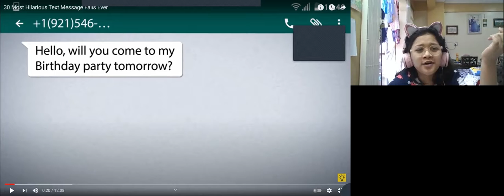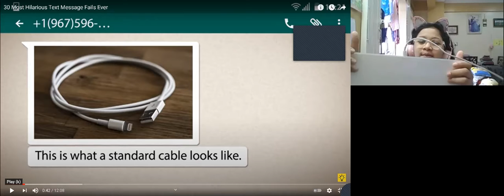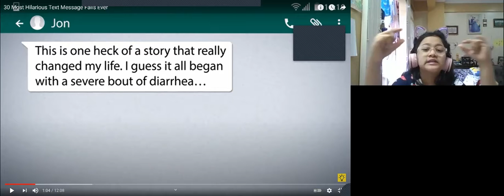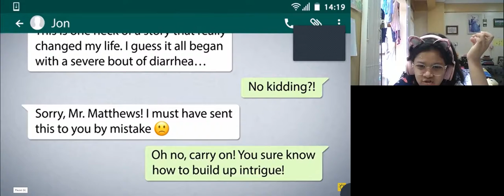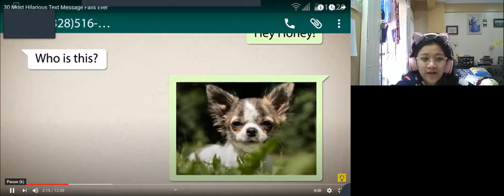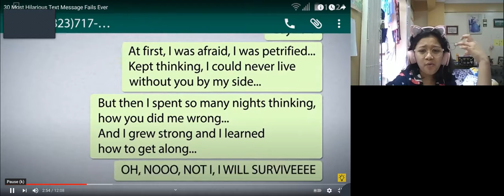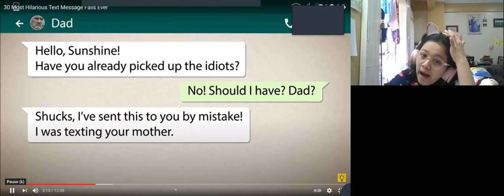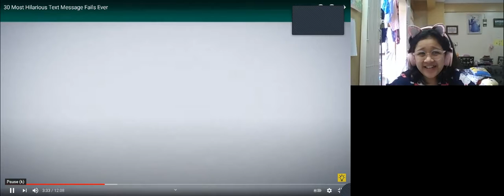30 hilarious text messages